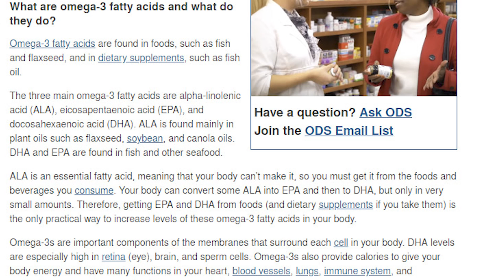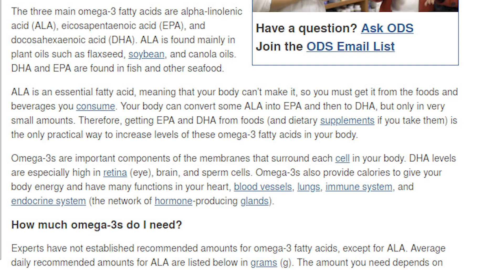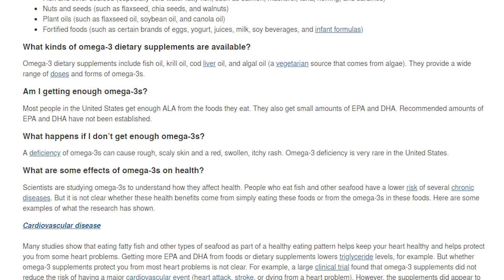Miley Cyrus No Longer VEGAN - What Went Wrong?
Miley Cyrus talks about not being vegan anymore on the Joe Rogen podcast. What went wrong and how long has she not been vegan?

ANIBrand Footwear $5 donated to Mercy for Animals: ZOMBIEKICKS

VItamins + Appliances